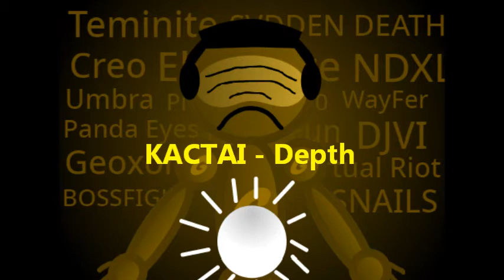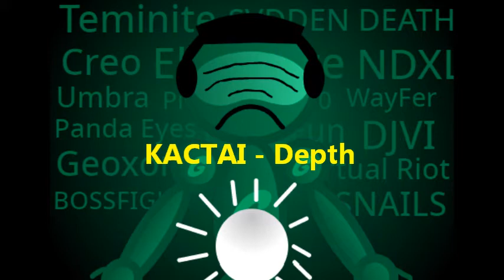KACTAI - Depth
Watch the depth! It may be connected to somewhere obscured.

Genre:
*Mainstream Psytrance
*Riddim